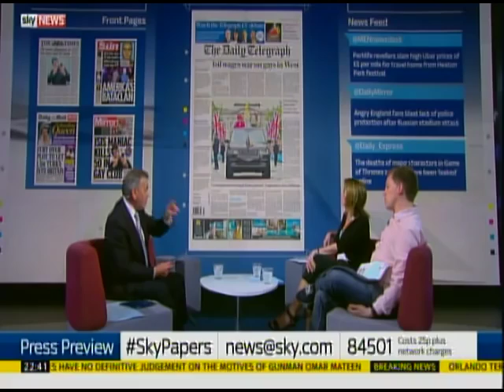Owen Jones flounces out of Sky News studio live on-air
British journalist and hard-left author Owen Jones gets in a huff about the Orlando terrorist attack at a gay nightclub and flounces off Sky News TV's newspaper review. The entire clip is funny to watch but the hissy-fit kicks off at 6:34